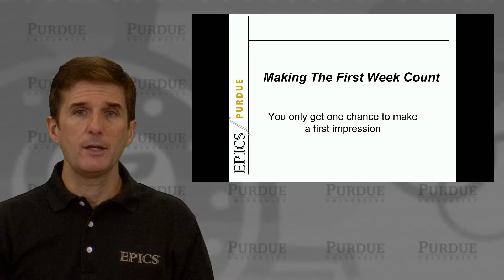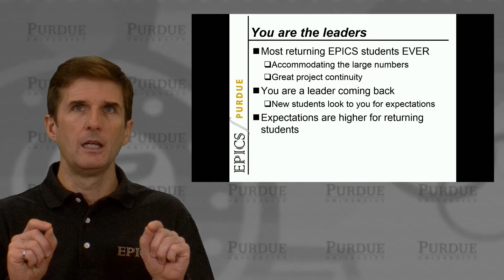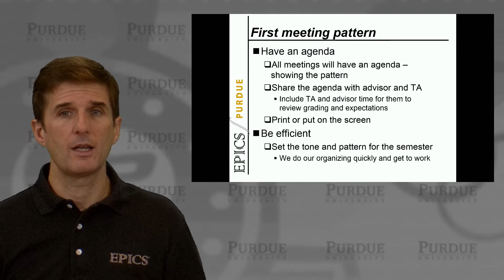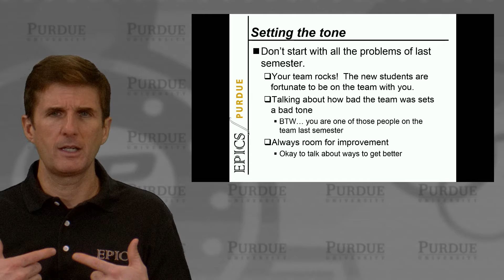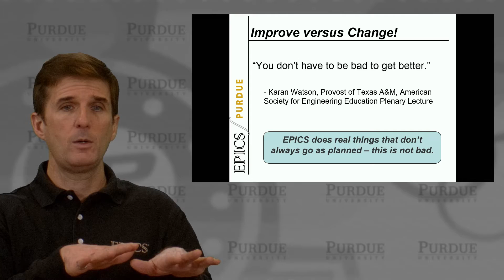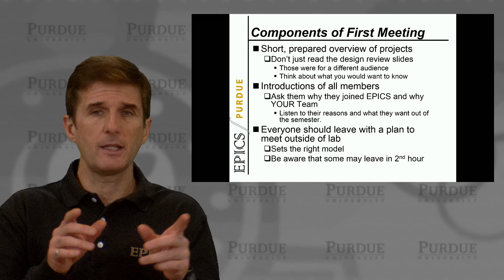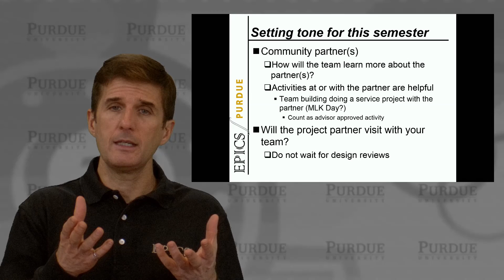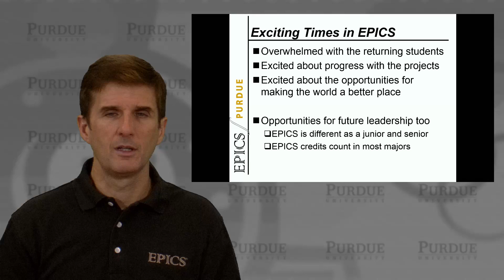What's New in EPICS- Making the First Week Count (2 of 3)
Required for returning EPICS students.